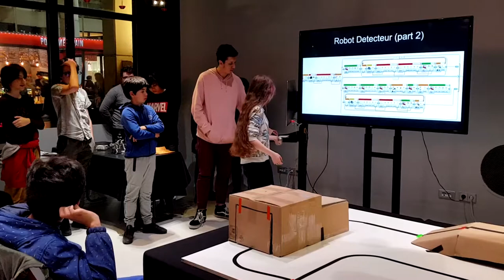190503 TUMO Paris Presentation 6 Sorter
TUMO Paris Students' Projects Presentation, 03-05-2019
Trash sorting interactive robots
Robots interactius de reciclatge de deixalles
Robots interactivos de reciclaje de basuras